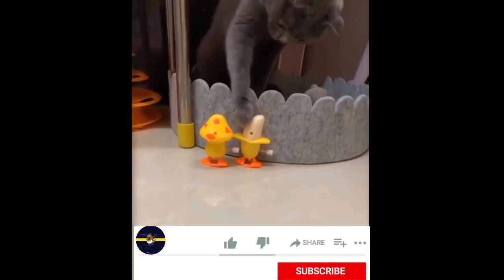Try not to laugh - Baby Cats - Cute and Funny Cat Videos Compilation - The best video of cute cats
CATS will make you LAUGH YOUR HEAD OFF ✪ Funny Cats

funny cat videos malayalam,
funny cat videos tik tok,
funny cat videos status,
funny cat videos cucumber,
funny cat videos try not to laugh or grin,
funny cat videos don't try to hold back laughter,